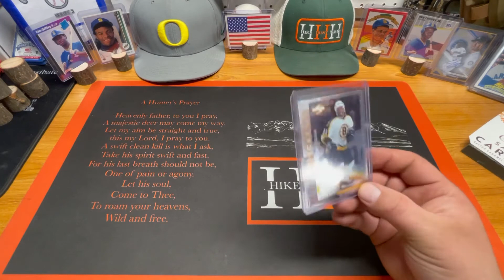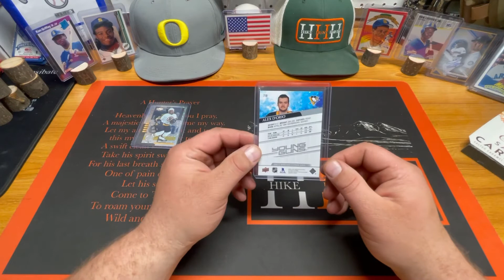Giving Back VR For Sticks G and Brandon Jensen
Giving Back VR for sticks G and Brandon Jensen for a two hobby hockey break! Let’s go!! Awesome channels and great human beings!!!